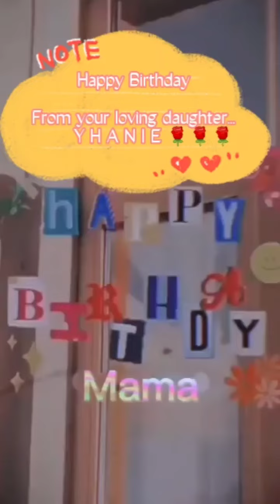2x sweet eighteen to me🌹🌹🌹 thank you for your greetings mga chikiting ko... love you so much❤️